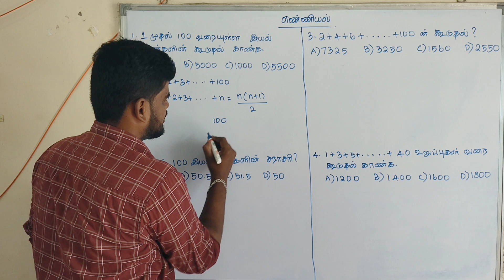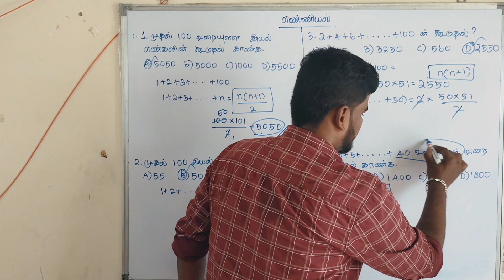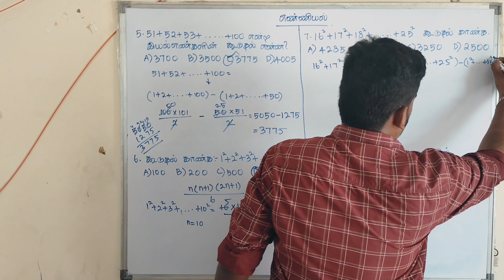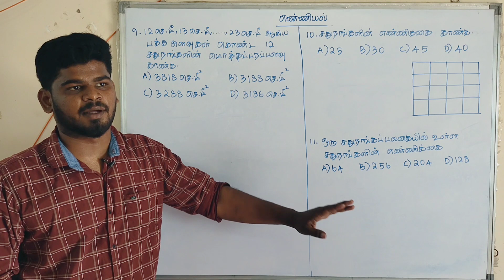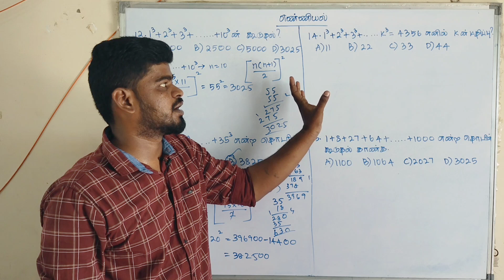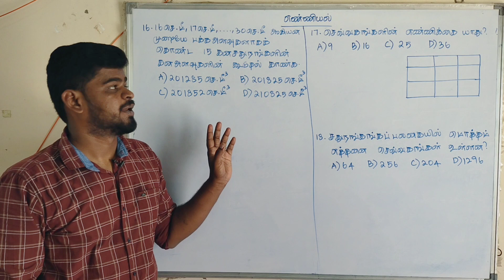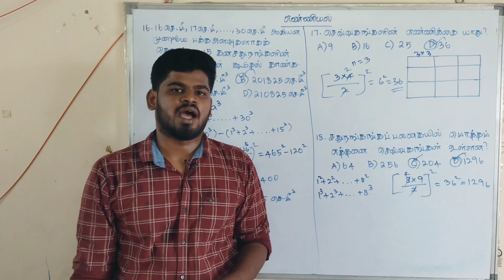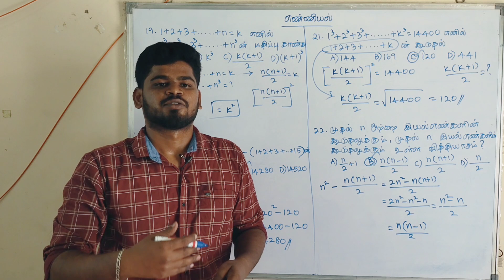எண்ணியல் - கூட்டு தொடர் வரிசை - கூடுதல்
group 4 test batch